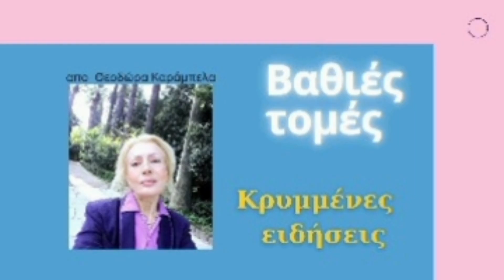ΠΡΟΔΟΘΗΚΕ αμετάκλητα "Διπλωματία κρυφή!Γερμανικές αποζημιώσεις ζήτησε Τ΄ακουσαν ΗΠΑ απο Γερμ.Υπ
RND"Πόλεμος στη Μεσόγειο!
Ως κι οι μονιμοι πολίτες Γερμανοί στην Ελλάδα διαδήλωσαν να δοθούν οι Γερμανικές αποζημιώσεις αλλά φύλλο ΔΕΝ κουνήθηκε!

Προδόθηκε α μ ε τ ά κ λ η τ α!Εδω Μουγκιστάν,Δουλιστάν ,Αποιιστάν!!

Το video πρωτοανάρτισα την 9η Οκτωβρίου 2022!!!
ΘΈΛΕΙ να επανεκλεγεί κα ι την πήρε ο πόνος για τις Γερμανικές αποζημιώσεις?
Ως ΠτΔ ΤΟ ΜΟΝΟ ΠΟΥ ΕΚΑΝΕ να ντροπιάζει το θεσμό !να ξεχνά τα εθνικά ιδεώδη ..

ως δικαστής γνωρίζει οτι εχει ΠΡΟΔΟΘΕΊ ΑΥΤΟ απο τεθνεώτα Προεδρο Δημοκρατίας το 2001***
Ας αναλογισθεί τι δύναται να κάνει με ντροπιαστικές αποφάσεις που εξέδωσε προ αναλήψεώς της για συνταξιούχους κ.α για αναδασώσεις σε προστατευόμενες περιοχές ή ανεμογγενήτριες_?' κι οτι τωρα θυμήθηκα εκ του προχείρου ...

ΕΡΓΑ Σακελλαροπούλου

*Η τεράστια περιβαλλοντική καταστροφή που ζούμε τις τελευταίες μέρες έγινε αφορμή για τη διατύπωση κάθε λογής θεωριών συνωμοσίας, αλλά ταυτόχρονα θεωρήθηκε από πολλές πλευρές και μια καλή αφορμή για ξεκαθάρισμα ,,λιτικών λογαριασμών. Ξεχωρίζει η «από τα δεξιά» επίθεση στην Κατερίνα Σακελλαροπούλου, με αφορμή μια απόφαση του ΣτΕ, στην οποία υπήρξε εισηγήτρια, ενώ πρόεδρος ήταν ο Κώστας Μενουδάκος, ο σημερινός πρόεδρος της Αρχής Προστασίας Προσωπικών Δεδομένων.

Πρόκειται για την απόφαση 2499/2012 της Ολομέλειας του Ανώτατου Δικαστηρίου («Ανάπτυξη ΑΣΠΗΕ εντός αναδασωτέων εκτάσεων»), με την οποία γινόταν δεκτή η εγκατάσταση αιολικού σταθμού παραγωγής ηλεκτρικής ενέργειας (ΑΣΠΗΕ), ισχύος 36 ΜW στη θέση Μελίσσι του Δήμου Θίσβης Βοιωτίας και απορρίπτονταν οι ενστάσεις του Δήμου Θηβαίων.

Σε κύριο άρθρο της η «Δημοκρατία» συνέδεε την απόφαση αυτή της Ολομέλειας του ΣτΕ με τις πρόσφατες πυρκαγιές: «Οι συμπτώσεις είναι πολλές για να είναι τυχαίες. Ηδη από το 2012 φαίνεται πως υπήρξε σχεδιασμός για επενδύσεις στο Τατόι, καθώς το ΣτΕ με απόφασή του, την οποία είχε εισηγηθεί η Κατερίνα Σακελλαροπούλου, είχε κρίνει πως δύναται να αναπτυχθούν έργα εντός αναδασωτέων εκτάσεων» («Οι επενδύσεις στο Τατόι και η Σακελλαροπούλου», 6.8.2021)

.Θα επανέλθω